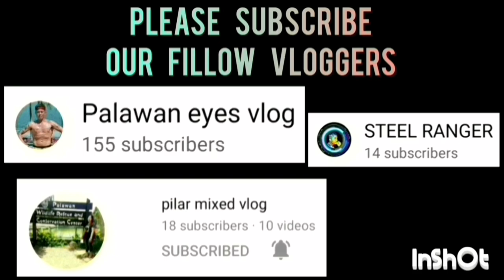DARYL SLASHER VS KIM AND JOHN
DARYL SLASHER VS KIM AND JOHN GAME HIGHLIGHTS | OPEN CATEGORY | PUWBA APLAYA TAGBUROS CHAPTER BASKETBALL TOURNAMENT 2023 AT APLAYA BASKETBALL COURT BRGY. TAGBUROS PPC | AUGUST 4,2023